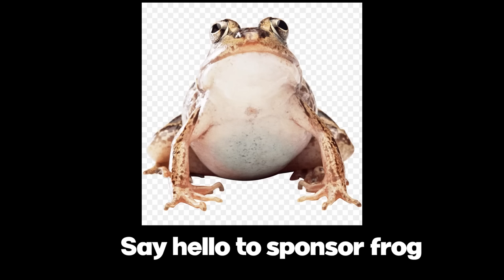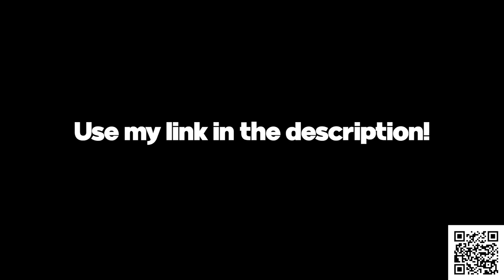The BEST Modded GTA 5 Races YET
🤖 Install Mech Arena for FREE here ✅ and get a special starter pack to help kickstart your game!

Blarg, SMII7Y, Nogla, Puffer, and Grizzy play modded gta 5 races